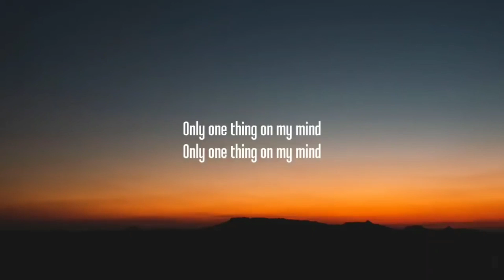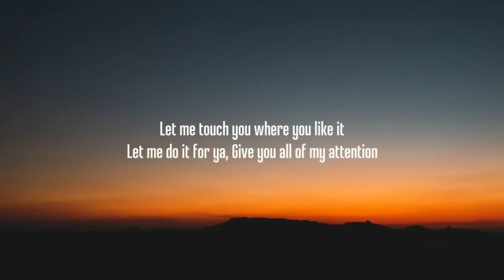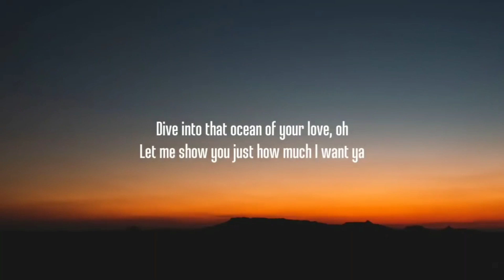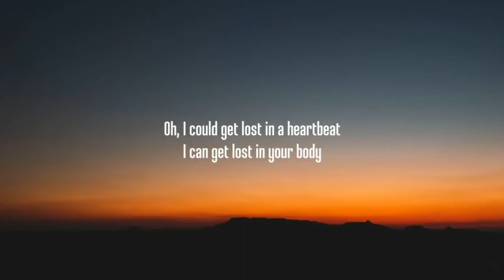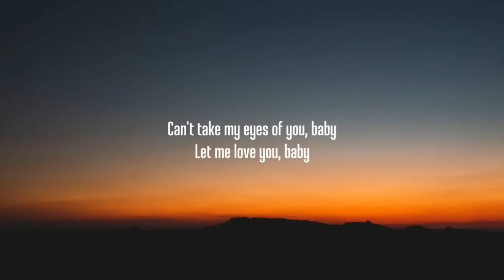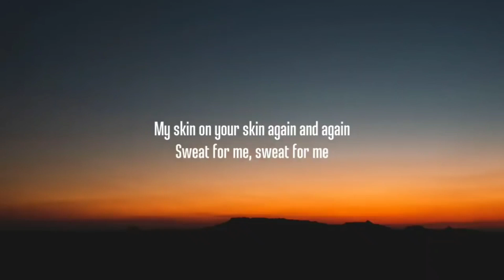ZAYN - Sweat (Lyrics)